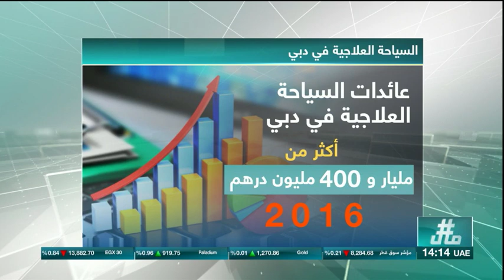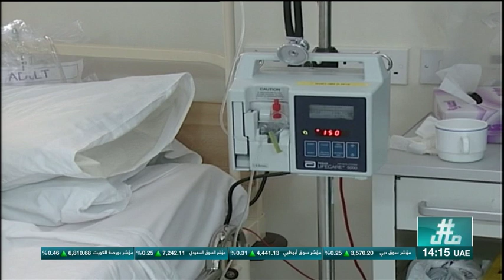هاشمال | قطاع السياحة العلاجية في دبي.. مسيرة النمو متواصلة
ــــــــــــــــــــــــــــــــــــــــ
 تابعنا على شبكات التواصل الإجتماعي: